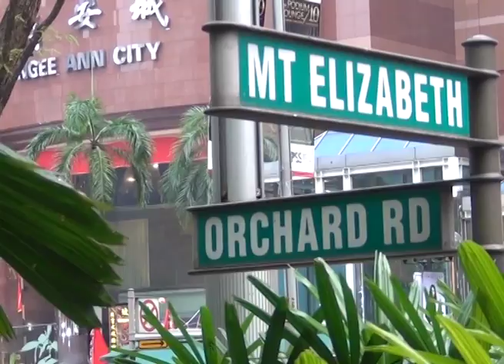DPR RI - KETUA DPR RI BERPIDATO DI DEPAN SIDANG AIPA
NARSUM : BAMBANG SOESATYO / Ketua DPR RI / FPG / Dapil JATENG VII